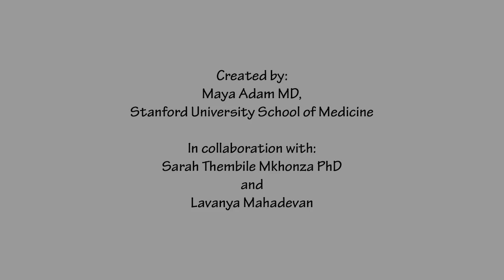How Early Communication Shapes the Brain (Xhosa)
Maya Adam Child Health Outreach Project